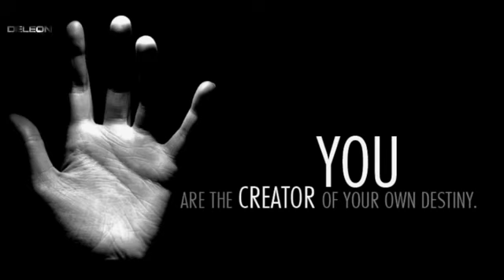FIGHT THROUGH IT! ᴴᴰ Motivational Speech YouTube 360p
Hey,
Check & find out it & give your feedback about video.

It will help you to findout yourself & your inner voice.